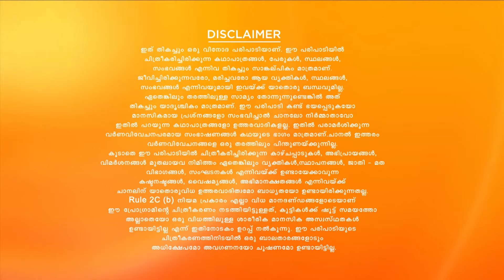Giri-യും Sumi-യും കല്യാണപ്പന്തലിൽ | Anuraga Ganam Pole | Full Ep 59 | Prince, kavitha - Zee Keralam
Show Name : Anuraga Ganam Pole
Producer/Star Cast : Antony, Saji Millenium Nitha Promi, Kavitha Nair, Jaynarayan, Jaseela Parveen, Prince